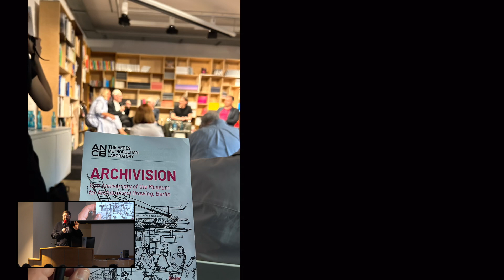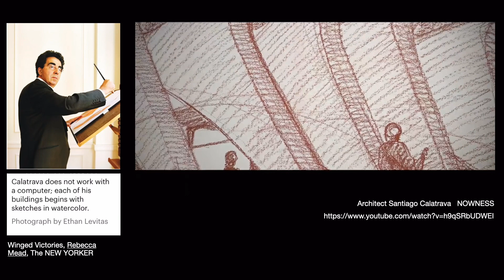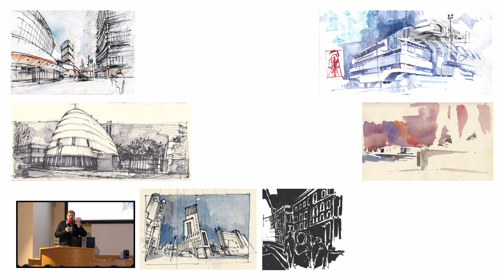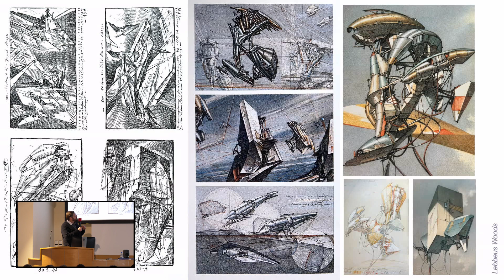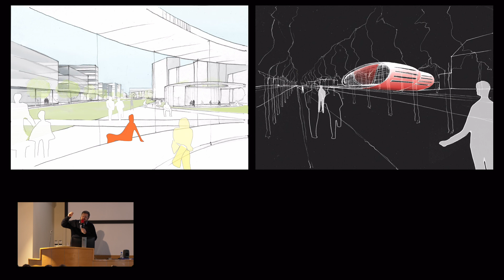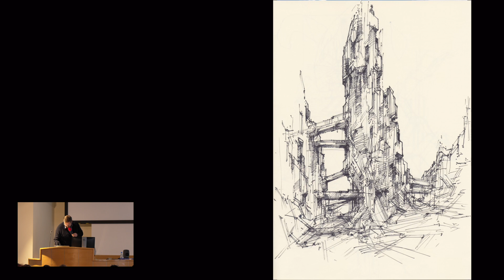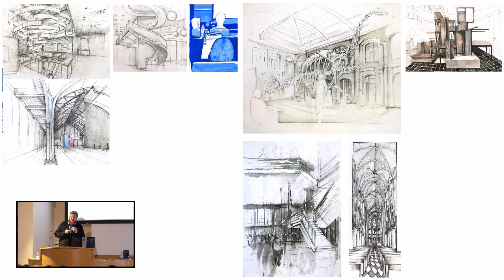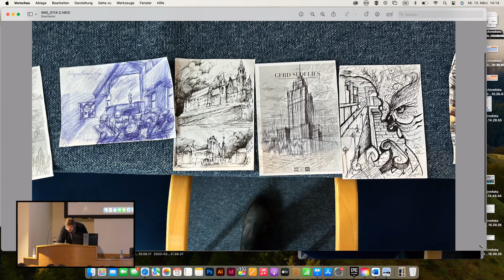Gerd Sedelies - The Power of Freehand Drawings in Architecture